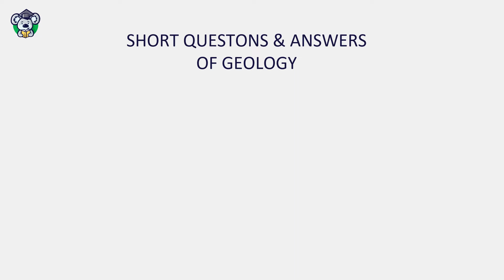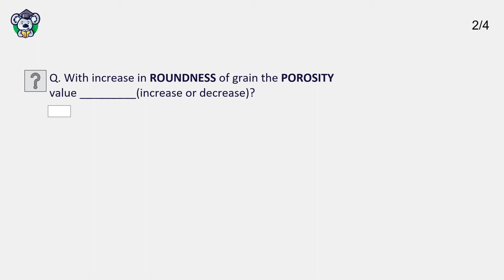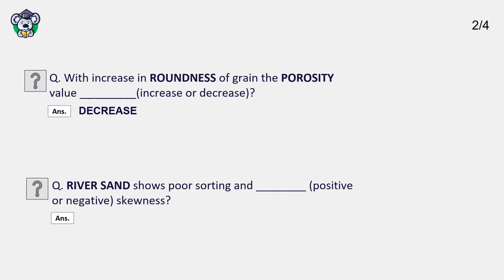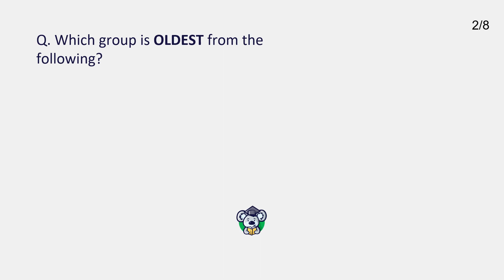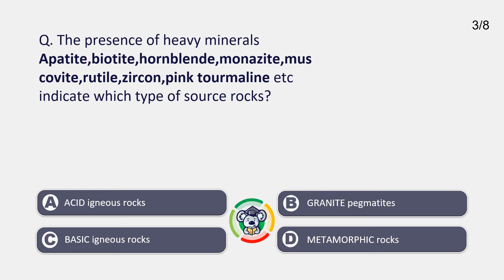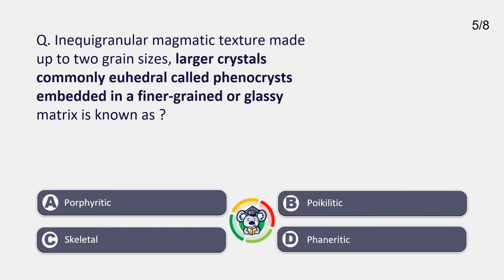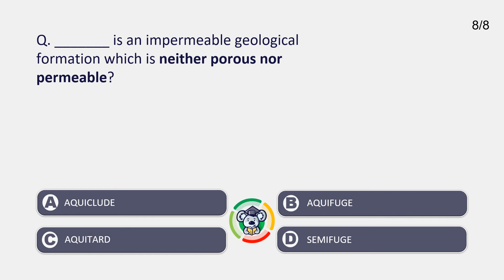Daily Geology Quizzes (9-JULY-2021) WIZARD OF GEOLOGY